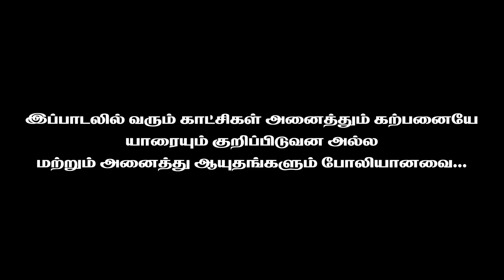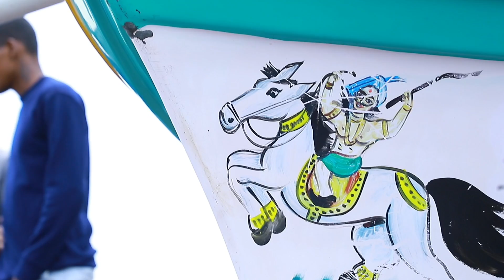Sandaikku Vada..Sandaiku Vada..| Rowdy Gana Song | Sathya Krish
ALMIGHTY IS EVERYTHING

 Hi, everyone..
    Watch my songs with pleasure, listen my words and meaning which you can understand by your life own facts,

  Sathya Krish   Instagram :
              Lyricst
                    Singer
                         Rapper
                              Editing
                                    Actor
                                        Director
                                               Producer